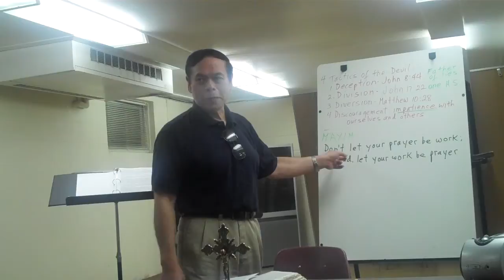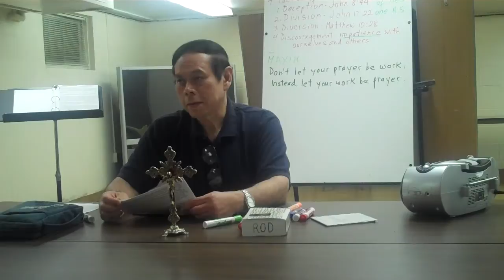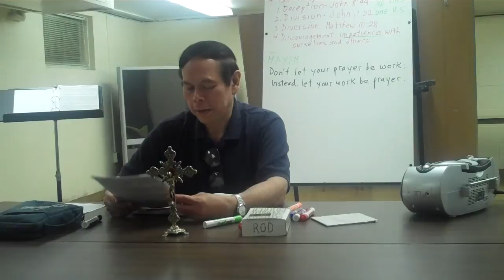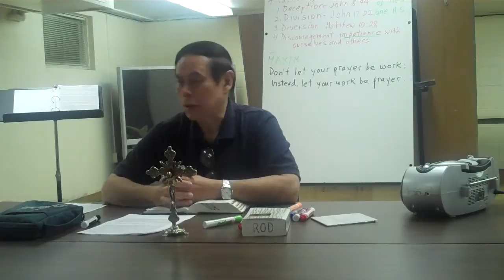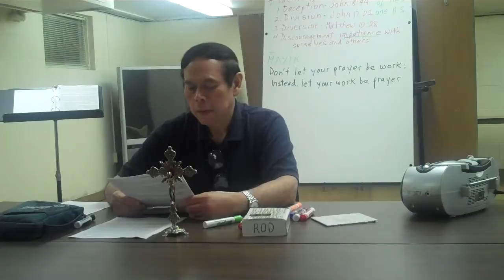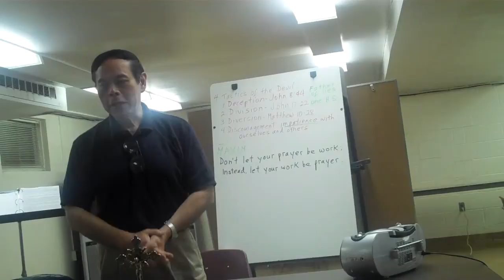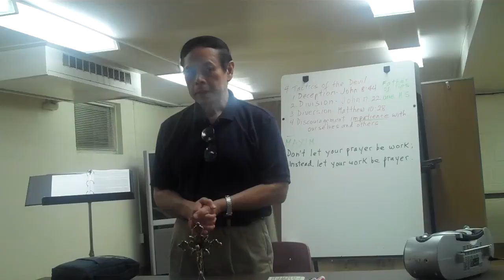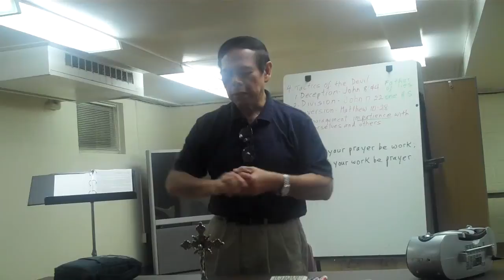Rod Soriano, SFO Bible Study Class Part 2 of 2 August 1, 2013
Facilitator:   Rod Soriano, SFO
Venue: Saint Peter's Church, Belleville, NJ
Time: 7 Pm to 9 PM on Thursdays

You may request copies of the weekly set of materials at . They contain verse by verse commentaries on the lectionary readings of the current week from Last Sunday to Next Sunday.

To God be all the Glory and Honor and Praise!